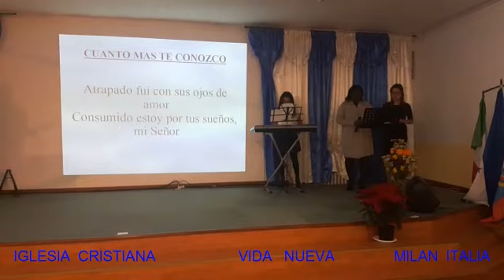Iglesias cristiana vida nueva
Milan  Italia  via roggia. Scania 7